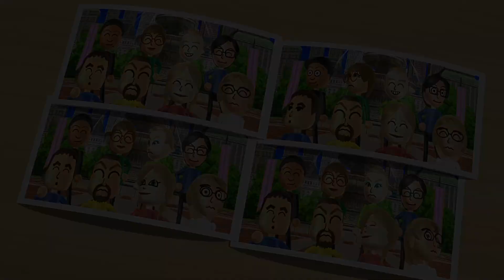Wii Party - Board Game Island (Expert com) Oliver vs Eduardo vs Rachel vs Hayley | AlexGamingTV